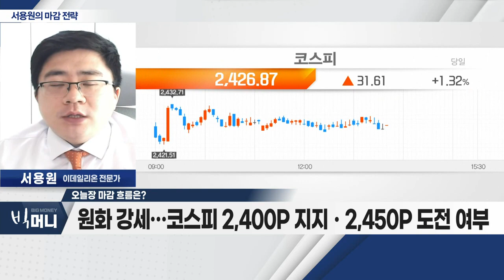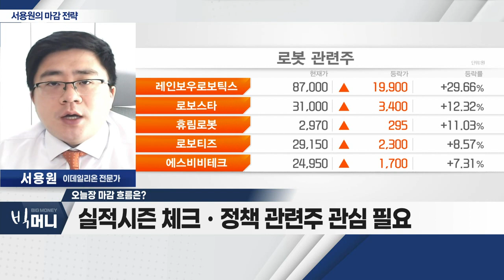설 연휴 기간, 美 증시 강한 상승_서용원 마감 전략 (20230125)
- 설 연휴 기간, 美 증시 강한 상승
- 원화 강세… 코스피 2,400P 지지ㆍ2,450P 도전 여부
- 실적 시즌 체크ㆍ정책 관련주 관심 필요
- 다음 주 美 FOMC 회의 전 시장 안정 예상